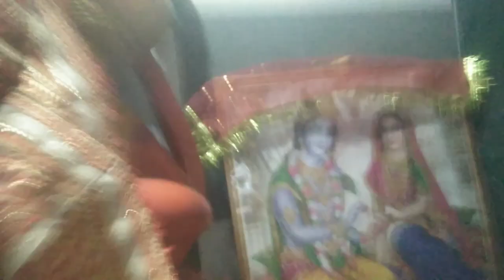LIVE: श्री हनुमान चालीसा || Hanuman Chalisa | Jai Hanuman Gyan Gun Sagar || Maya Pawan Pandey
hanuman status,
hanuman 2022,
hanuman kab hai,
hanuman song,
hanuman dj song,
hanuman bhajan,
hanuman aarti,
hanuman april 2022,
hanuman amritwani,
hanuman chalisa,
hanuman fast,
hanuman gana,
hanuman geet,
hanuman gani,
hanuman geeta,
hanuman katha,
hanuman chalisa,
hanuman hindi,
hanuman ji,
hanuman jhanki,